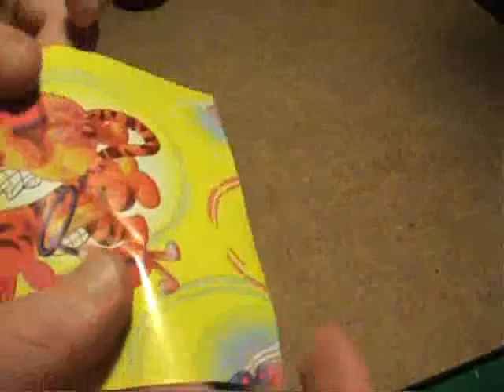Origami Jumping Frog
una rana saltellante, a jumping frog